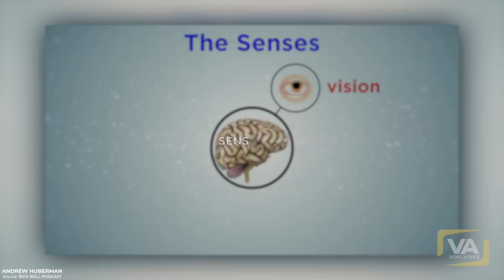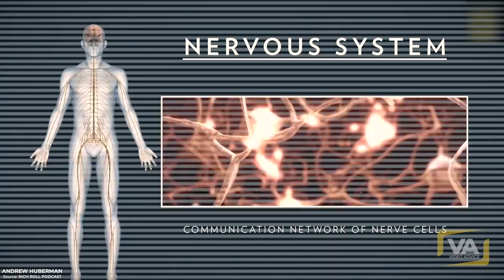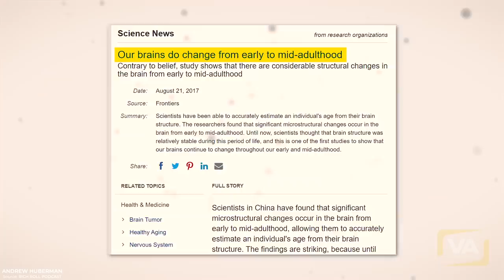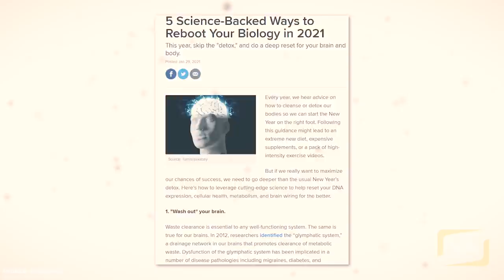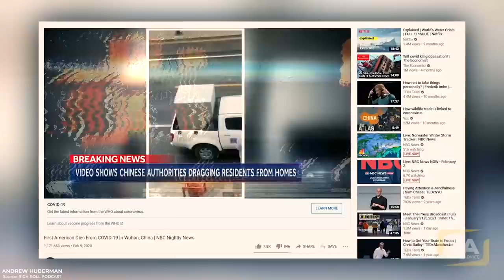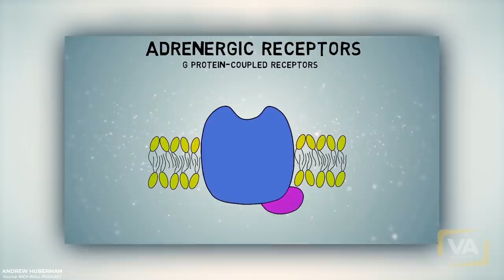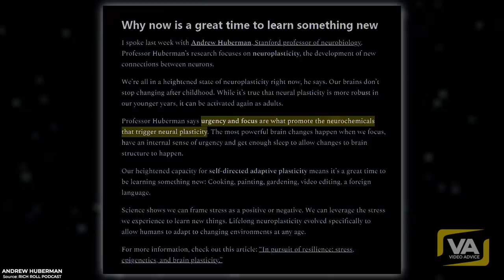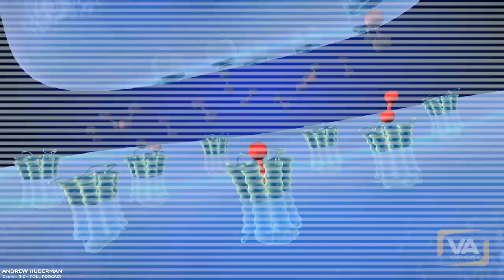"The Change Will Be Permanent If You Do It Correctly"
NEVER DO THIS WHILE YOU ARE ALONE.
►Special thanks to Andrew Huberman for delivering such important knowledge.

Footage: Videoblocks
✅ SELF-HYPNOSIS AUDIO PROGRAMS (Reprogram Your Subconscious)